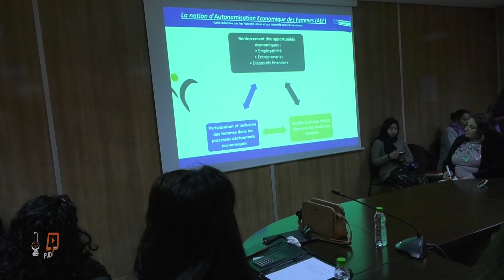لقاء تشاوري حول "التمكين الاقتصادي للنساء في أفق 2030